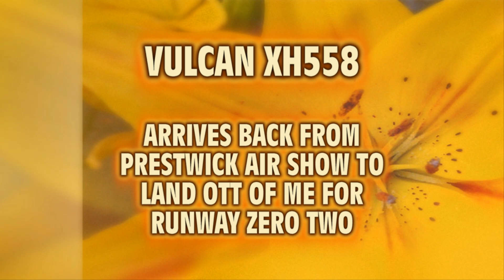(HOWL) OF VULCAN XH558, Never Forgotten. EX-RAF.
No512 VIDEO OF VULCAN XH558 LANDING BACK FROM PRESTWICK AIR SHOW OTT OF ME FOR RUNWAY ZERO TWO,
07/09/2014.